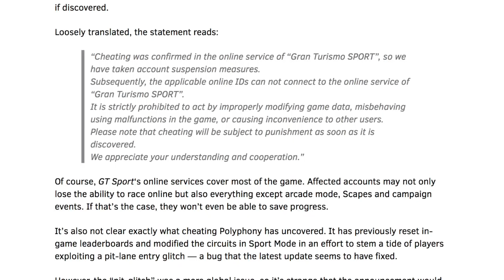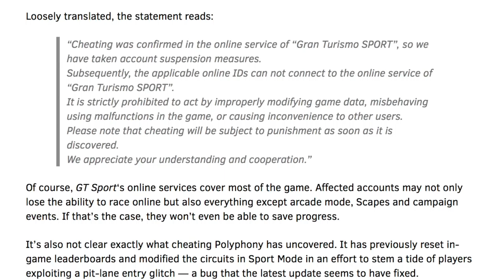GT Sport - A hollow victory is still a victory, right? (Blatant cheating in GT Sport)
Today we cover a topic as old as time itself, cheating. Just what should the punishment be for people that choose to manipulate the game? Is a permanent ban too far?